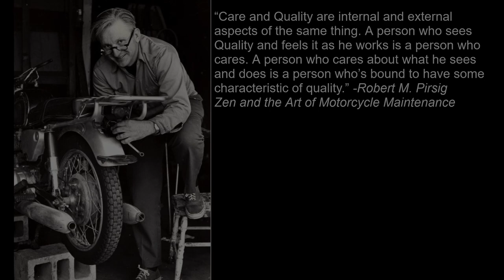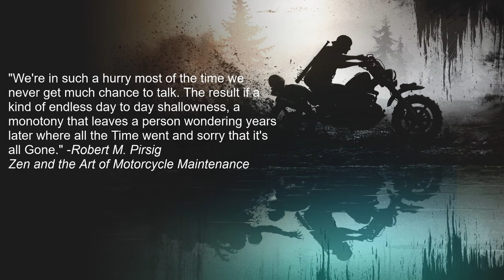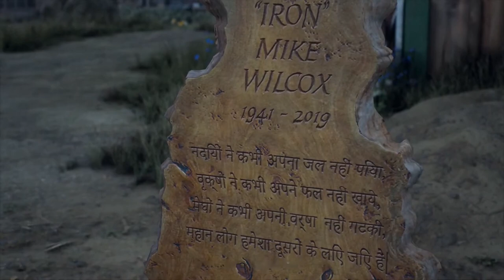Days Gone: The Loneliness of the NOMAD Fighter (Ft. Zen and the Art of Motorcycle Maintenance)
Days Gone is an open-world survival horror masterpiece that allows players to experience an emotional & soul-searching journey of a NOMAD fighter. In this video I discuss the psychology of the protagonist Deacon St. John and make references to several philosophical ideas associated with Zen and the Art of Motorcycle Maintenance by Robert M. Pirsig to help us discover life inspirations and a more hopeful perspective from the journey of Days Gone.

Background - 00:00 - 03:03
Psychology of Deacon - 03:04 - 07:43
The Loneliness of the NOMAD Fighter - 07:44 - 13:14
Quality of Awareness - 13:15 - 20:19
Open the Mind to the Sublime - 20:20 - 25:49
Bros 4 Life - 25:50 - 32:09

Credit
Books referenced:
Robert M. Pirsig - Zen and the Art of Motorcycle Maintenance
Eckhart Tolle - The Power of Now

Video Used:
FA GAMEZ - Days Gone (PS5) 4K 60FPS HDR Gameplay
Flurdeh - The Beauty of Days Gone | Flurdeh
DeathStalker - The Beauty of Days Gone
DMSJ Gaming - Real Life Places in Days Gone
Throneful - Days Gone - Bike - Open World Free Roam Gameplay

We have all done things